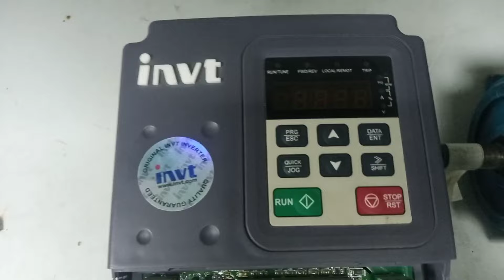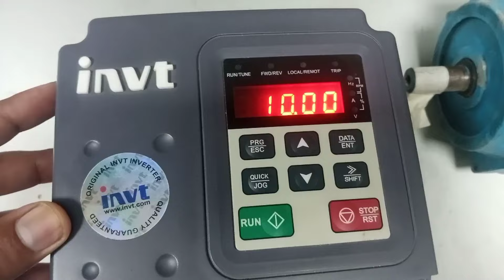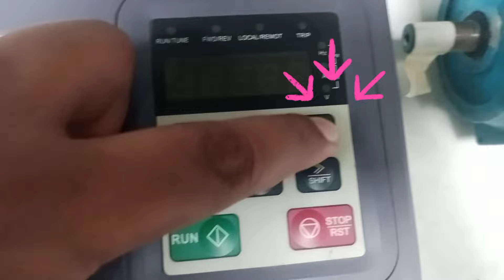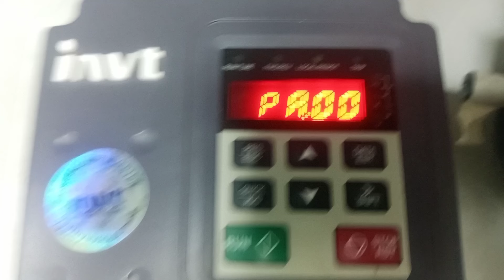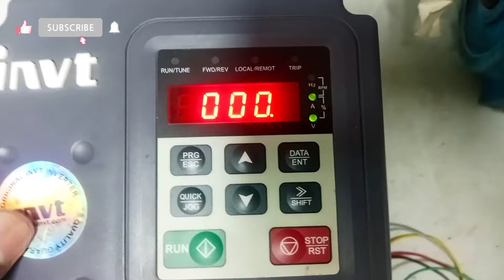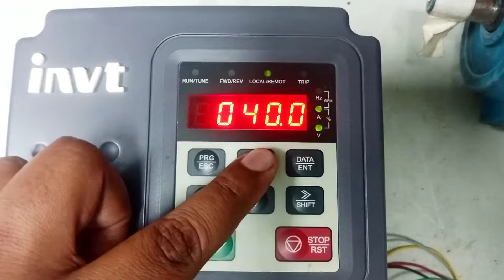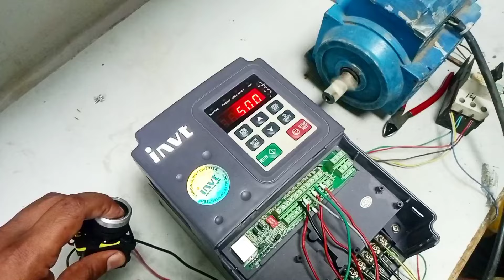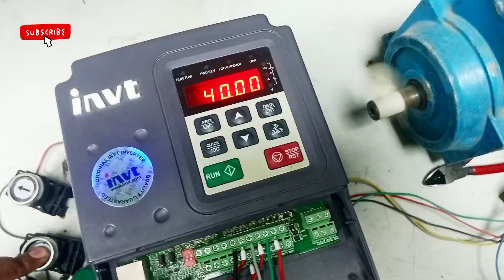Multi stage speed control by push button. Invt parameter setting.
I'm Electrical Eng Farhan Ali. this video, we take you on an exciting journey into the world of INVT Inverter Multi stage speed control setting and control with the help of push buttons.

Thank you for being part of our community. My other videos on inverter or vfd is.

Learn complete parameter setting of INVT inverter PO Basic function group in urdu/ Hindi link is given below.

Learn complete installation and parameters setting and programming about INVT inverter or vfd very simply with details in urdu / Hindi.

What is vfd. why we use vfd or inverter. learn basic all information about inverter and vfd. This is very helpful and good video for beginners. for watching this video link is given below.

What is vfd.  complete introduction about vfd. Best video for beginners must watch. link is given below.

A good informative video for beginners. Who want to learn cute inverter commesionig . link is given below.

invt inerter parameter setting.
invt inverter frequency setting.
vfd inverter setting.invt inverter setting in urdu language

INVT Inverter
vfd invt inerter parameter setting.
invt inverter  setting.

Learn complete method if you forget the password of invt inverter. video link is given below.

Invt inverter speed control with push button. Link is given below.

Invt inverter running with single phase and three phase watch complete video link is given below.

PE group secret factory reset setting group complete setting learn by a video complete and simple method. link is given below.

need million views
million views
INVT Inverter
#5.5Kwto7.5Kwinverter
#3-phinverter
#5.5Kwto7.5Kwinverter
#3-phinverter